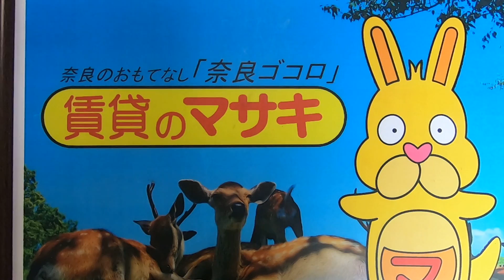12041 ボナールC 301 案内動画♪賃貸のマサキ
奈良市秋篠新町にあります1LDKアパートの【ボナールC】の紹介動画になります。